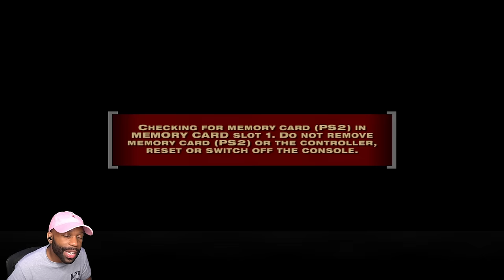THE LEGEND JAMES TONEY! | Fight Night 2004 PS2 - Part 8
Welcome to Fight Night 2004 on the PS2 using the PCSX2 Emulator. In today's episode, we finally get a shot at a Legend Boxer by the name of James Toney.

Chapters:
0:00 - Coming Up
1:30 - Darrell Anthony Match
19:45 - James Toney Match